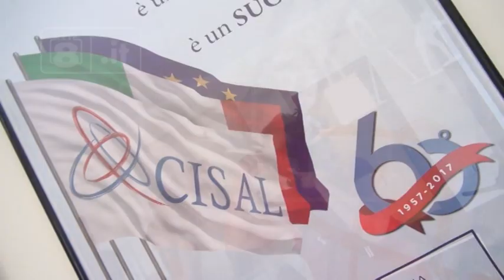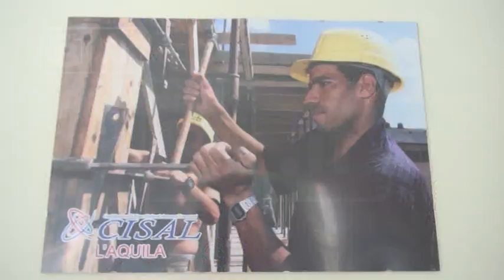L’Aquila - Vertenza Sicuraquila, prima schiarita